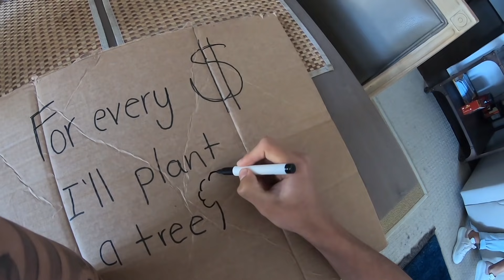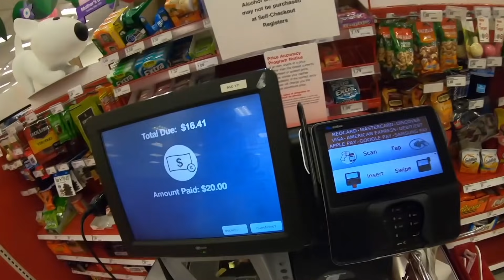24 horas siendo un VAGABUNDO - simon pulgarin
24 horas siendo un Vagabundo o un habitante de la calle, este reto challenge estuvo muy divertido y tambien muy dificil. Asi fue como me trataron...

Sigueme y te saludo en el proximo video, cuando lo hagas enviame un emoji de una 🍍